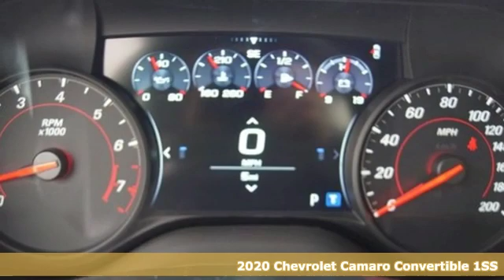New 2020 Chevrolet Camaro Manassas VA Chantilly, MD CL0121777 - SOLD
Year: 2020
Make: Chevrolet
Model: Camaro
Trim: SS
Engine: 6.2L V8
Transmission: 10-Speed Automatic
Color: Green
Interior: Jet Black
Stock #: CL0121777
VIN: 1G1FF3D7XL0121777
Green Metallic 2020 Chevrolet Camaro SS 1SS RWD 10-Speed Automatic 6.2L V8brbrLocated right next to Dulles International Airport on Route 50 in Chantilly, Fairfax VA. 16/27 City/Highway MPGbrbrbrAll prices exclude taxes, title, license, freight, and dealer processing fee of $799.00. Published price subject to change without notice to correct errors or omissions or in the event of inventory fluctuations. All features not on all vehicles. Vehicles shown are for illustration purposes only. Price includes: $1250 - GM Consumer Cash Program . Exp. 02/03/2020 $500 - GM Competitive Lease Private Offer. Exp. 02/03/2020

Address:
13915 Lee Jackson Hwy